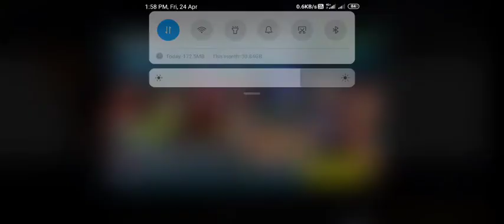SUPER SALE || FREE FIRE NEW EVENT SUPER SALE 70% OFF || GO ALL BUNDLE FROM SUPER MARKET FULL DETAILS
free fire new 21 - 22 April 50 % off Gift Store full details
how to call back a friend free magic cube

Free fire new event magic cube fragment drop event call back old
friends event Full information

Free Diamonds Free Fire,

new event free fire join wonderland party || free fire new event || free character & 6 level card

New event Free Fire 50 % off Gift Store || Free Fire Gift Store 50% off

new event free fire top up,

↗This Video is only a demonstration to help the developer to make the game better and to fix bugs or gaps and not for other things! I am not supporting to use this things, so download the original version and play normally ! ▬▬▬▬▬▬▬▬▬▬▬▬▬▬▬▬▬▬▬▬▬

●▬▬▬▬▬๑۩۩๑▬▬▬▬▬▬●
            THEGAMINGPRO
●▬▬▬▬▬๑۩۩๑▬▬▬▬▬▬●